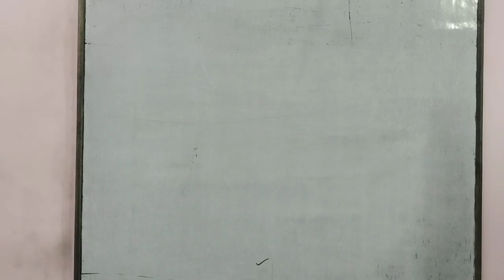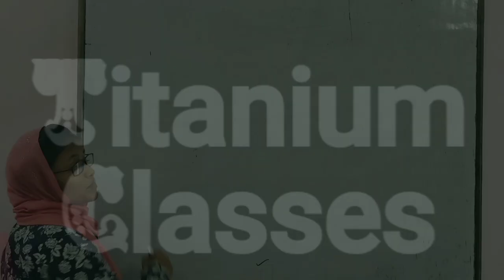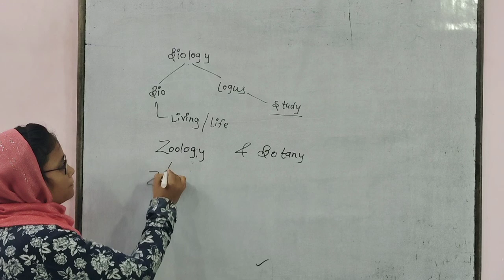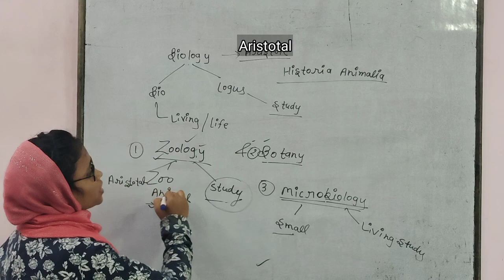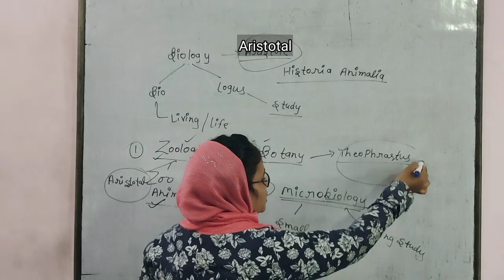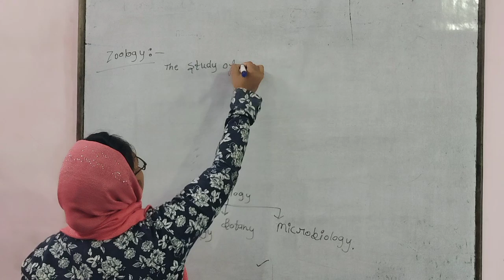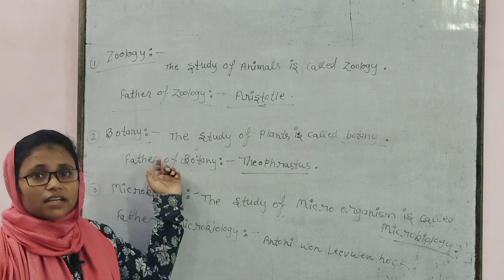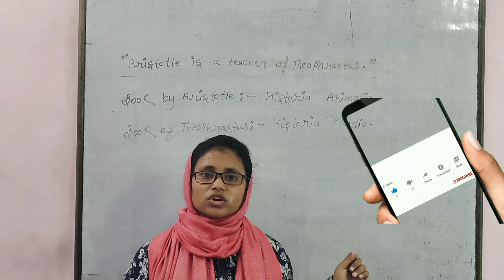What Is Biology || विज्ञान क्या है || Introduction Of Biology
जीव विज्ञान क्या है || जीवविज्ञान क्या है हिंदी में जीव विज्ञान क्या है और इसकी शाखाएं क्या हैं।

जीव विज्ञान क्या है। मुझे आशा है कि आप वीडियो तब तक देखेंगे

इस वीडियो में हम जीव विज्ञान और अंत के बारे में बात करेंगे और आप समझेंगे कि जीव विज्ञान क्या है। तो देखते रहो और मज़े करो।

मानव शरीर
वनस्पति विज्ञान
जीव विज्ञानं
सूक्ष्म जीव विज्ञान

biology ka woh wala chapter biology kise kahate hain
biology kise kahate hain hindi mein biology kise kaha jata hai
biology ka pita kise kaha jata hai
biology ka pita kaun hai biology ke pita ka naam kya hai
jeev vigyan ke janak
jeev vigyan ke janak kaun hai jeev vigyan ke janak kaun hain

class 9th biology chapter 1,class 9th bio

biology,class 9 online class,9th class online classes,9th class online lectures

9th Biology
9th BiologyInHindi
chficht class 9 biology chapter 1

BIOLOGY FOR CDS EXAMI
BIOLOGY FOR UPSC IN HINDI | PAID VIDEO OF BIOLOGY |
RRB BIOLOGY PREVIOUS YEAR QUESTIONS | BIOLOGY FOR RRB NTPC 2019 IN HINDI |
GYAN PRAKASH SIR BIOLOGY
BIOLOGY FOR SSC CGL | BIOLOGY FOR SSC CGL IN HINDI | previous paper of ntpc, previous year ntpc railway question paper,
BIOLOGY FOR NEET EXAMI RRB BIOLOGY LIVE CLASSES |
BIOLOGY COMPLETE COURSE IN HINDI |
previous question of ntpc,
previous year ntpc cut off stage 2, previous year ntpc question paper in english,
ntpc science previous papers,
question
ntpc reasoning previous questions,
rrb ntpc previous year question, ntpc previous q,
ntpc previous year seat,
ntpc previous year syllabus,
rrb ntpc previous year syllabus, ntpc previous science,previous year ntpc cut off mains,
previous vacancy of ntpc,
previous paper of ntpc rrb,
ntpc railway previous paper, ntpc math previous question papers,
rrb ntpc previous year paper, previous year rrb ntpc question paper,
ntpc previous set,
ntpc 10+2 previous year cutoff, ntpc 12th previous papers,
previous paper ntpc
ntpc previous question
ntpc previous paper
ntpc previous year stage 2 cutoff, ntpc syllabus 2019 previous papers
rrb secunderabad ntpc previous papers,
Study Biology
what is biology || What is biology in hindill What is biology and its branches.

12biology
photosynthesis
molecular biology reports
a level biology
nature cell biology
systems biology
evolutionary biologybiology
trueman biology class 11
cell chemical biology
athematical biology
photosynthesis in higher plants
animal biology
brock biology of microorganisms
famous biologists
amp biology
cellular and molecular biology
integrative biology
arine biotechnology
molecular and cellular biology
embc 2021
protein biology
bioinformatics meaning
biochemistry and molecular biology
biology 101
gneet biology mtg biology
physiology and molecular biology of plants